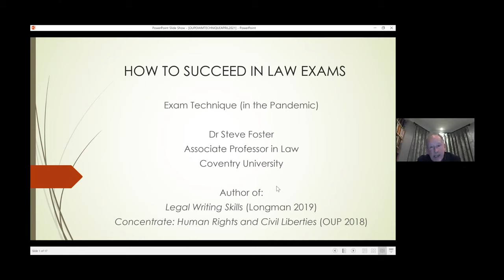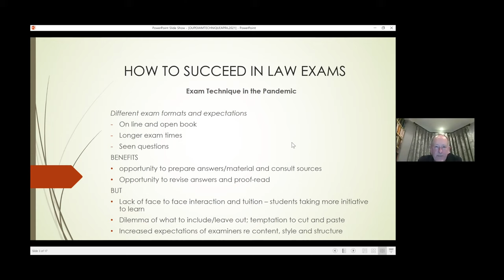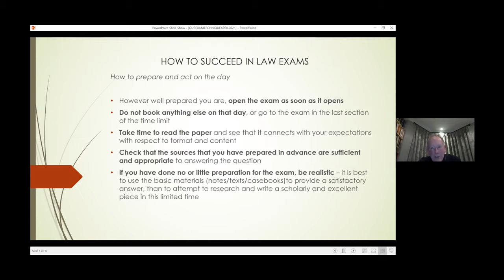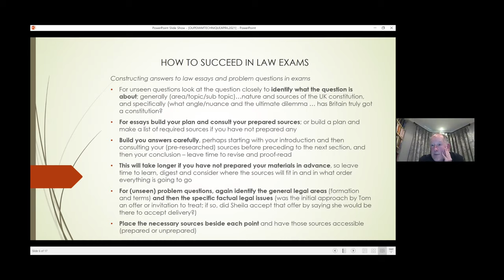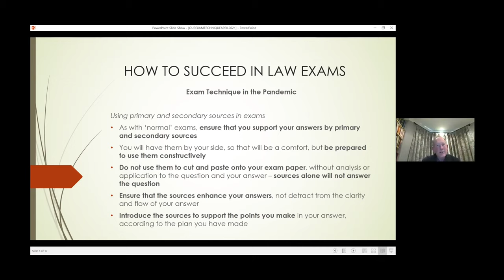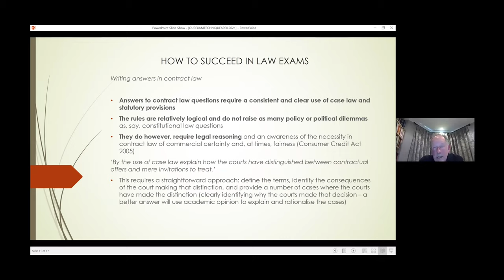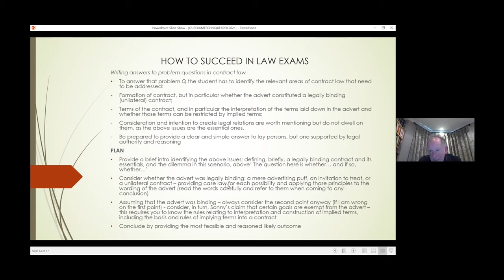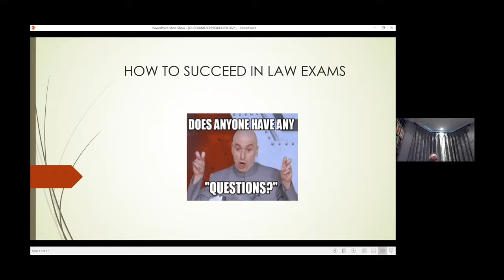Preparing for Law Exams with Steve Foster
This event covers:
How to revise for (on-line) exams
How to construct answers for exams
Dos and don’ts with respect to answers
How to write great essays and problem questions
How to write answers for Constitutional, Legal System and Human Rights exams
How to write answers for Contract and Tort exams